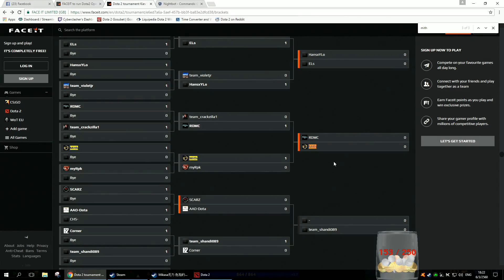Kiev Major 2017: SEA Open Qualifiers #1 - MiTH vs RDMC